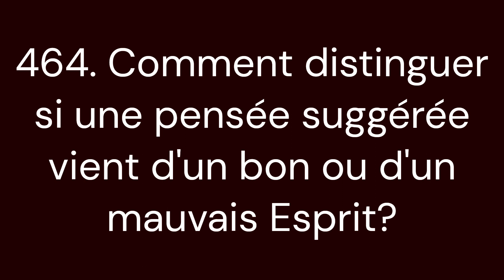Comment distinguer si une pensée suggérée vient d'un bon ou d'un mauvais Esprit?